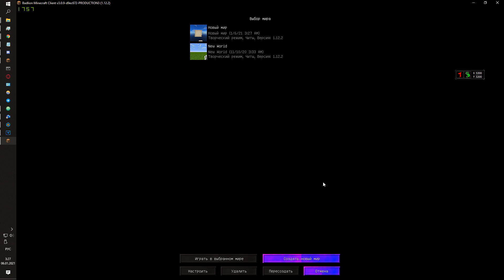Badlion Client 3.0 Glitch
Main Menu Glitch badlion client 3.0.9